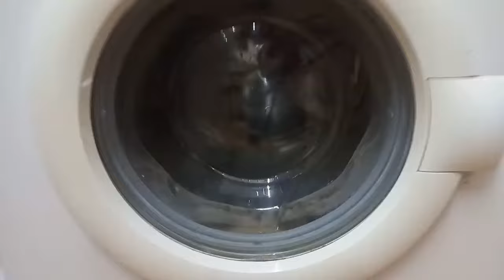Hướng dẫn Xử lý Gioăng cửa máy giặt bị Rách, chảy nước ra sàn khi giặt, đơn giản chi phí thấp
Clip này chia sẻ tới các bạn cách xử lý một máy giặt bị chảy nước ra ngoài khi giặt với chi phí thấp và ai cũng làm được

Sản phẩm lò vi sóng tráng men, thuận tiện khi mua trên Shopee

6) Cách khắc phục Rơ le điện tử của bình nóng lạnh Ariston không cấp điện cho dây mai so
7) Lắp Bình Nóng Lạnh Nước Chảy Yếu Cần Lưu ý, Cần Tránh Những Lỗi này để không bị Nổ Bình khi có Sự Cố
9)Hướng dẫn tự sửa bình nóng lạnh tại nhà, có điện vào sáng đèn nhưng không nóng

2)Cận cảnh các bước Tháo, vệ sinh máy giặt lồng ngang Electrolux, Tại nhà. Phần 1
3) Hướng dẫn kiểm tra phân biệt máy giặt bị gãy ba chạc hay vỡ vòng bi
4)Hướng dẫn Sửa máy giặt rung lắc kêu to tại nhà không đồng, ai cũng làm được
7) Tháo vệ sinh máy giặt Samsung Inverter cửa ngang có chức năng sấy. Phần 1

16)Cách xác định đầu dây bị đứt của motor bước. Motor cánh vẫy. Kit test Cuộn coil van tiết lưu điện tử
17)Kit điều khiển van tiết lưu điện tử. Dùng được cho Coil VRV, motor cánh vẫy
18) Sửa bo mạch dàn nóng điều hòa Daikin inverter R32 không cần bo dàn lạnh